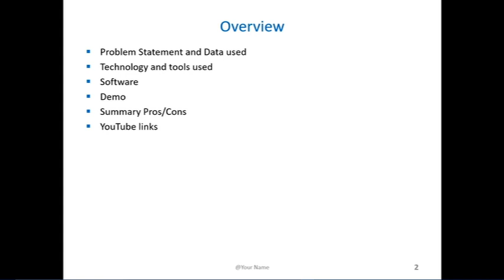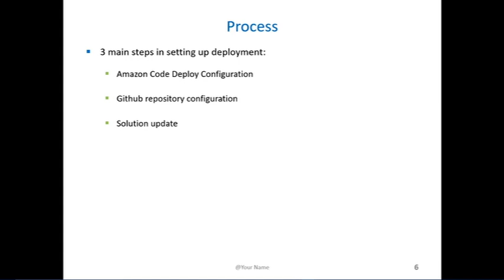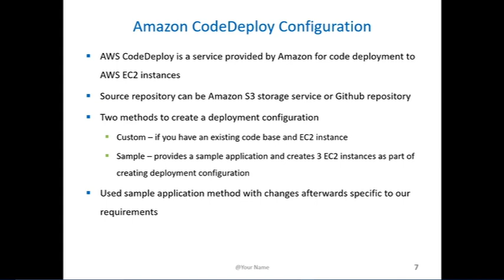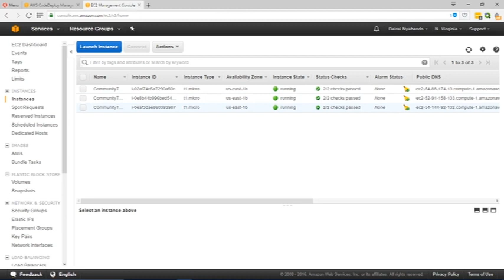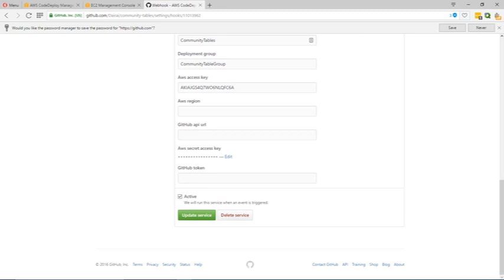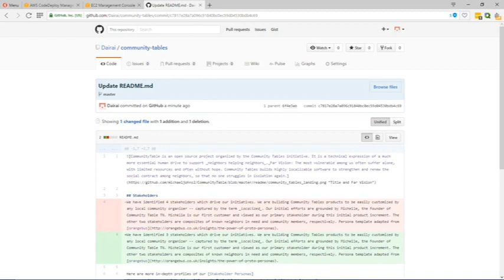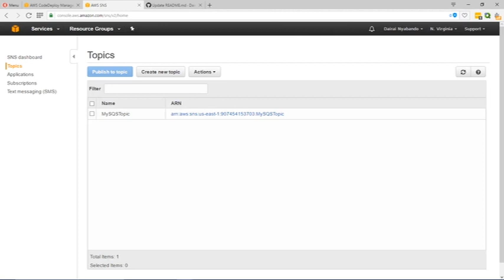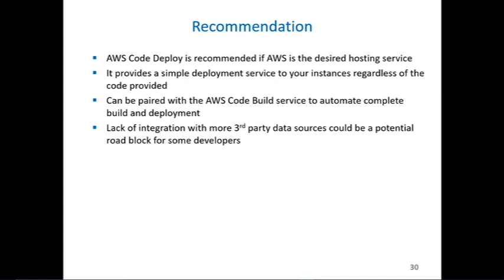AWS CodeDeploy Tutorial (From Zero To Hero Series)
The AWS Developer Tools are built to work with AWS, making it easier for your team to get set up and be productive.

AWS CodeCommit is a secure, highly scalable, managed source control service that hosts private Git repositories. It makes it easy for teams to securely collaborate on code with contributions encrypted in transit and at rest. CodeCommit eliminates the need for you to manage your own source control system or worry about scaling its infrastructure. You can use CodeCommit to store anything from code to binaries. It supports the standard functionality of Git, so it works seamlessly with your existing Git-based tools.

AWS CodeBuild is a fully managed continuous integration service that compiles source code, runs tests, and produces software packages that are ready to deploy. With CodeBuild, you don’t need to provision, manage, and scale your own build servers. CodeBuild scales continuously and processes multiple builds concurrently, so your builds are not left waiting in a queue.

AWS CodeDeploy is a fully managed deployment service that automates software deployments to a variety of compute services such as Amazon EC2, AWS Fargate, AWS Lambda, and your on-premises servers. AWS CodeDeploy makes it easier for you to rapidly release new features, helps you avoid downtime during application deployment, and handles the complexity of updating your applications. You can use AWS CodeDeploy to automate software deployments, eliminating the need for error-prone manual operations.